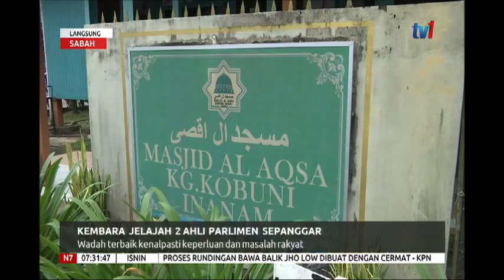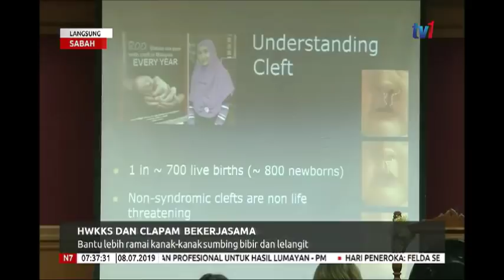N7 – LANGSUNG DARI SABAH [8 JULAI 2019]